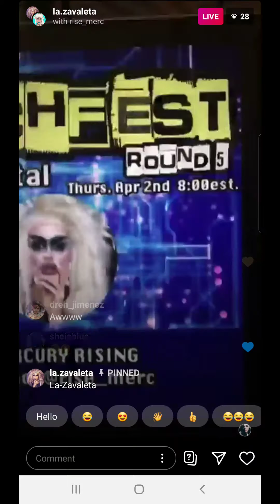Bitchfest goes Digital Round 5 - Mercury Rising